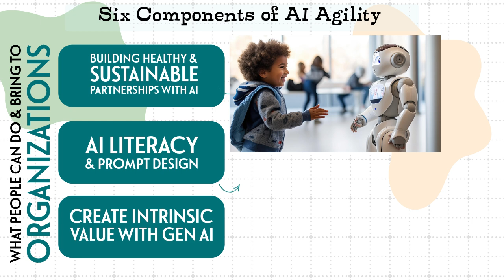What are the six elements of AI Agility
Todd McLees shares the six elements that make up AI Agility. That is what you need to build because AI Literacy is static and limiting.